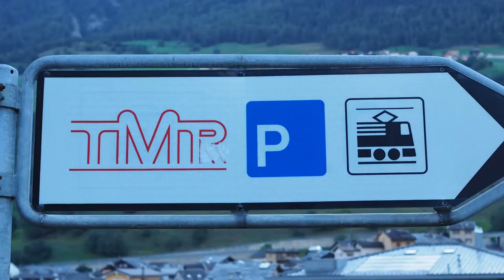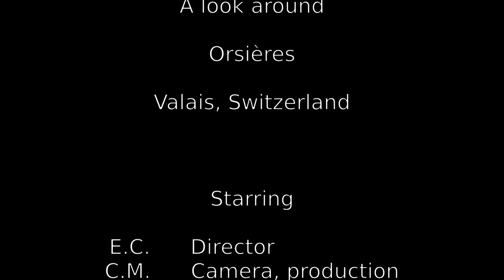Switzerland - St. Bernard Express trains - Orsières (CH)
We drove the Great St. Bernard road tunnel through the alps from Aosta in Italy and stopped over in the beautiful mountain town of Orsières, Valais, Switzerland to take a look at the St. Bernard Express trains.

The regional trains from Orsières only run to La Douay (stop on request) and Sembrancher, from where you can connect to Martigny and Le Châble, with a further cable car connection to the ski resort of Verbier.